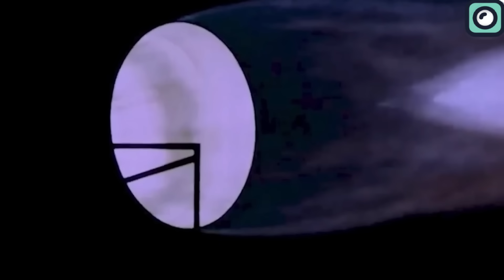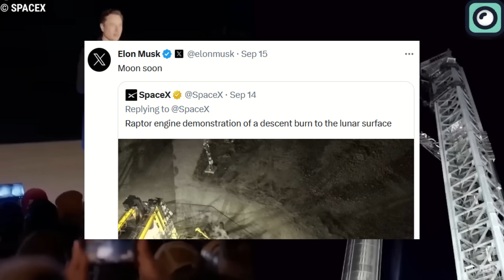SpaceX's Shocked NASA With NEW Starship Raptor Engine!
In the ever-evolving realm of space exploration, SpaceX has brought about monumental changes, reshaping an industry once thought to be at the very top of technological challenges. The phrase "it's not rocket science" is often used to imply that something isn't that complicated. But in a twist of irony, SpaceX has consistently pushed the boundaries of what we understand as the complexity of actual rocket science.
When Musk started SpaceX, many viewed it as just a billionaire's ambitious dream. They questioned whether the private sector could really compete with established government space agencies. But Musk's vision was transformative and far-reaching.
As SpaceX began to make waves, other private companies followed suit. Among these was Blue Origin, backed by Amazon's Jeff Bezos. There was significant buzz about their New Glenn rocket being a strong competitor to SpaceX's Starship. However, despite earlier promises of a 2020 launch, New Glenn is still awaiting its maiden flight, while the Starship prepares for its second takeoff.
A standout aspect of SpaceX's strategy is their commitment to producing almost all their parts in-house. Instead of outsourcing complex components like rocket engines from seasoned aerospace giants like Boeing, SpaceX took the reins. This in-house approach allowed them better control, not just in design and costs, but also in speeding up production.
Just four months ago, SpaceX unveiled the Raptor 3 engine, hailed as the most potent of its time. Now, with the introduction of their latest engine for the Starship Human Landing System, SpaceX is poised to revolutionize space exploration once again.
Recent footage unveiled by NASA provides an in-depth look into the Raptor tests conducted at SpaceX's McGregor facility in Texas. These tests are not just routine checks but are absolutely essential to validate that the engine can function optimally in the harsh conditions of outer space.
One notable test was the cold start demonstration. For this, the Raptor vacuum engine was not merely started cold but was meticulously pre-chilled, replicating the exact thermal conditions it would encounter when making a landing on the moon. This is paramount because materials in space can behave unexpectedly under extreme cold. Metals can freeze or evaporate, and electronic components can malfunction. Understanding how the Raptor engine behaves under such conditions helps in foreseeing potential issues and addressing them proactively.